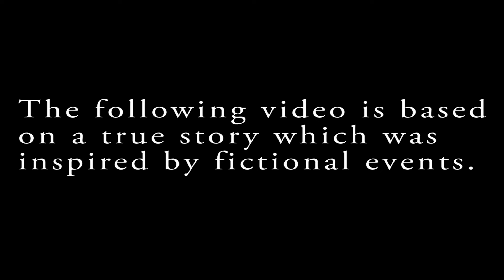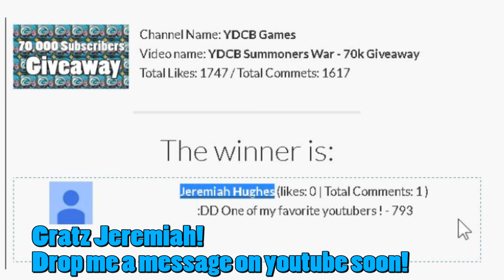YDCB Summoners War - New Toy